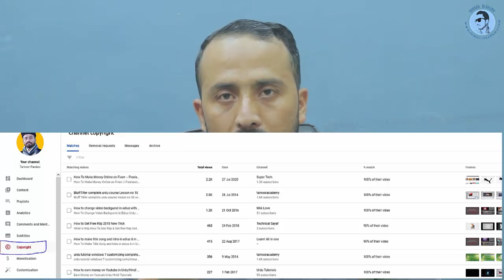YouTube Copyright Tool New Update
YouTube Copyright Tool New Update is video m ap logo ko youtube ke new update k bary m baton ga k ab ap logo ke video koi use ni kr skta agr koi upload kary ga to copyright jay ga.